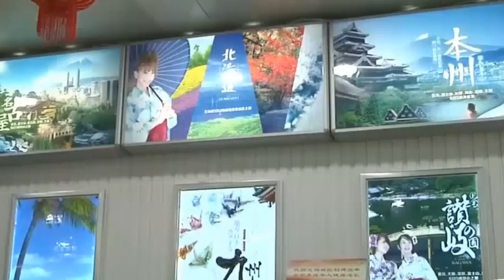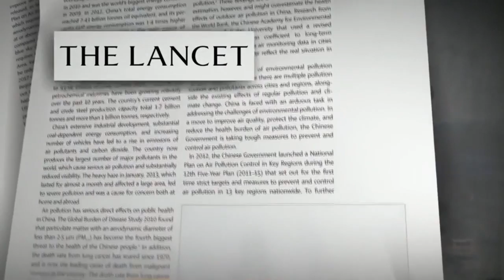Captain Planet to the rescue - How to handle China's pollution problem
Let's save China!